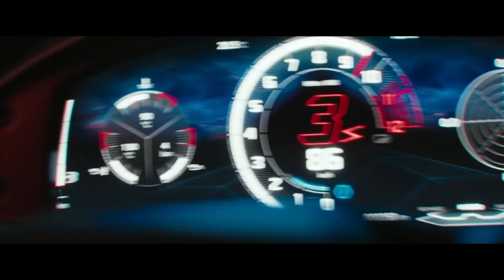Arash & Halena - Broken Angel (MXEEN Remix) | Lamborghini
🎬 Video Used: Lamborghini Lanzador: Designed by new desires & Lamborghini Temerario: You can't hide who you are

Video By:- @Lamborghini

This channel is created to promote magnificent songs, and as well, producers. This CHANNEL CLAIMS NO RIGHTS OR OWNERSHIP over the contents posted.